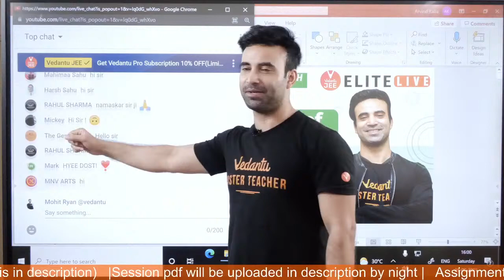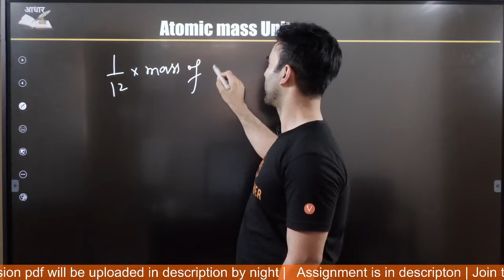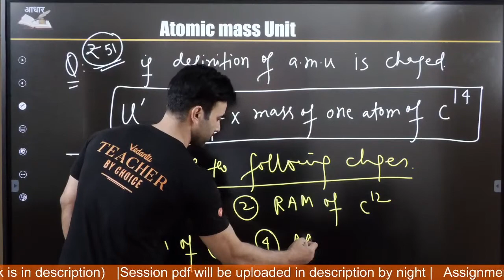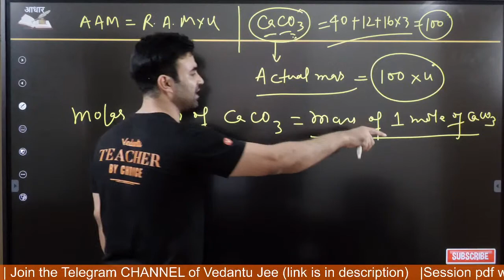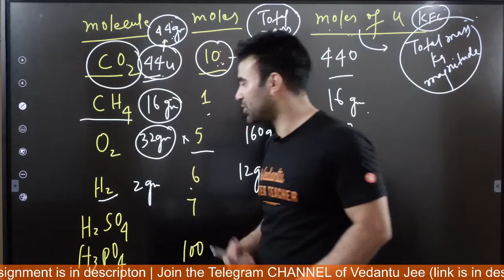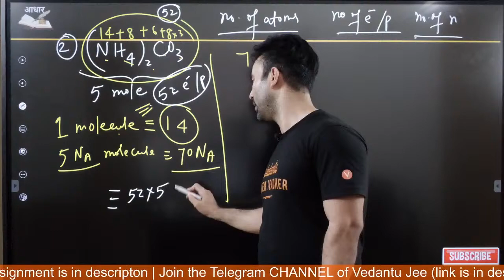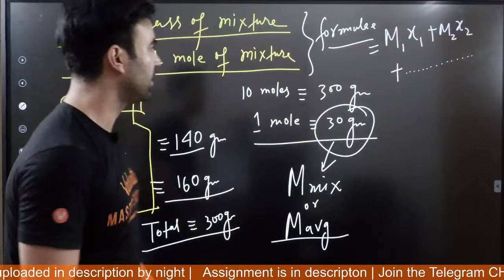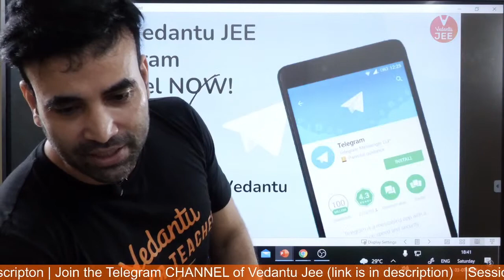Mole Concept Class 11| Lecture 1 |JEE Main | JEE Advanced |Mohit Ryan sir| Vedantu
Here, Mohit sir will be explaining all the details about Atomic, Molecular and Molar Masses JEE from the chapter Mole Concept for JEE 2023. IIT JEE Chemistry by your favorite teacher Mohit Sir. Follow this long track batch of VJEE Elite LIVE series to get your dream scores in JEE 2023 (JEE Main 2023) (JEE Advanced 2023). We are herewith 👉 Mole Concept JEE Chemistry | Mole Concept JEE Mains 2023 | Mole Concept JEE Advanced 2023 | Mole Concept Class 11 IIT JEE | Atomic mass Class 11 | Atomic mass JEE | Molecular mass Class 11 | Molar mass Chemistry session.

Here’s a quick rundown of what you’re about to learn ⬇️
✦ Mole Concept JEE Mains 2023
✦ Mole Concept JEE 2023
✦ Mole Concept Class 11 IIT JEE
✦ Mole Concept Class 11 Chemistry
✦ Mole Concept JEE by Mohit Sir
✦ Mole Concept JEE by Vedantu JEE
✦ Mole Concept Vedantu
✦ Mole Concept IIT JEE lectures
✦ Mole Concept JEE Vedantu
✦ Atomic mass Class 11
✦ Atomic mass JEE 2023
✦ Molecular mass Class 11
✦ Molar mass Chemistry
✦ IIT JEE Chemistry (JEE 2023)

Hope you have enjoyed and learned more about the Mole Concept JEE Chemistry | Mole Concept JEE Mains 2023 | Mole Concept JEE Advanced 2023 | Mole Concept Class 11 IIT JEE.